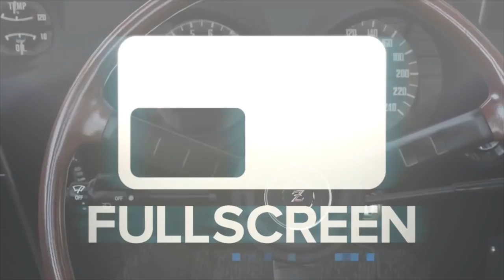NFS No Limits -Jump Drifts! Level 7 Unlocked! ThankyouKim | SLAPTrain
FOLLOW SLAPTRAIN
▶ XBL= The SLAP Train
▶ Steam = The_SLAP_Train

Wheel Setup
WheelStandPro
Needforseat

600W power supply120 gb SSD Kingstonintel i7 -4790 Quad Core